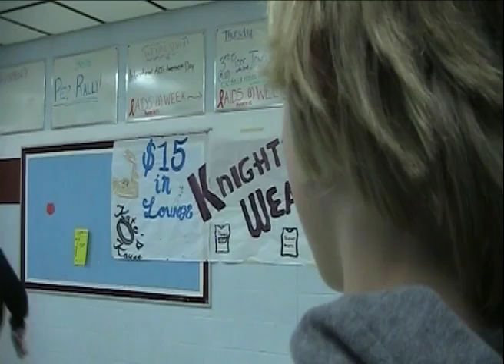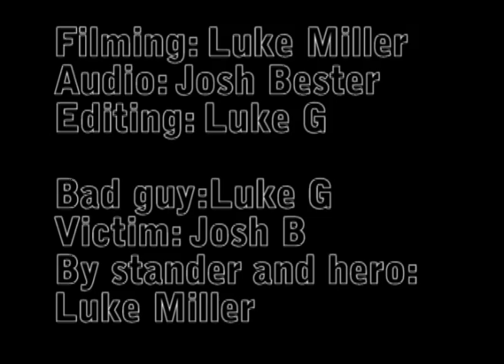Bluevale Comm tech chase scene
This is a video i had to do for school and i thought we did an alright job and i had fun doing it so i thought that i might as well put it up on youtube :)